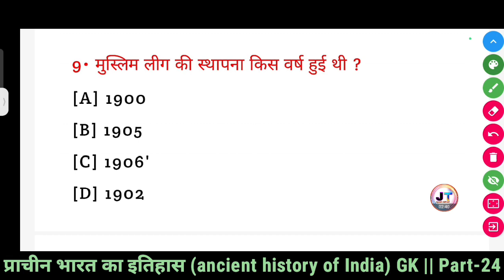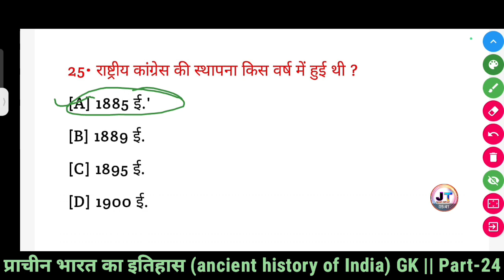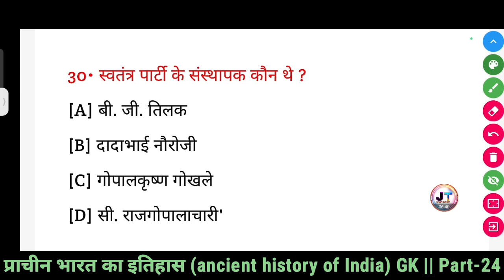प्राचीन भारत का इतिहास | Prachin Bharat ka itihas | General knowledge Ancient History of India P-24